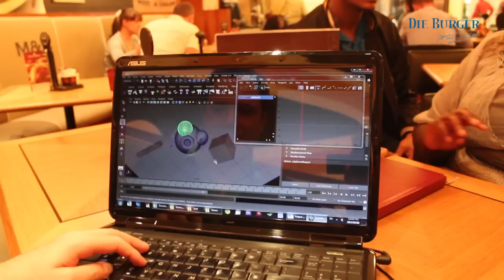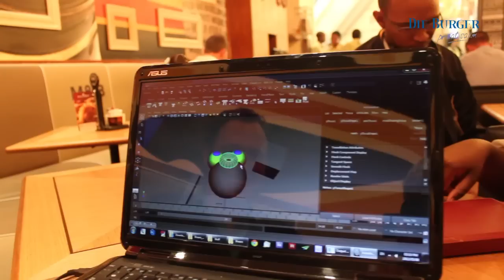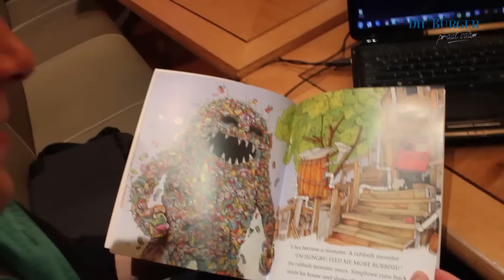Dowe animasiekunstenaar bekroon.mp4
Braam Jordaan, 'n gehoorgestremde animasie-kunstenaar van Edgemead ontvang in Julie vanjaar die DeafNation Inspirasie-toekenning vir sy bydra tot animasie-kuns.
Jordaan is veral bekend vir sy veelbekroonde animanisie-kortfilm The Rubbish Monster van 2007.